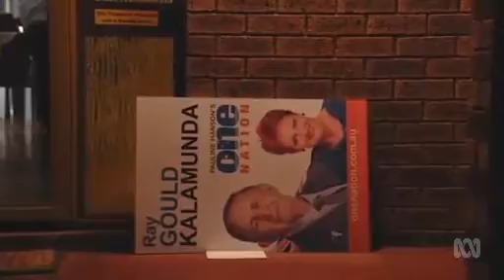A knock on the door & it's Michaelia Cash: The PHON-WA Lib deal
3/04/2017 On the night of December 21, 2016, Liberal Senator Michaelia Cash arrived  to pick up Pauline Hanson and James Ashby to attend a dinner with Mathias Cormann.